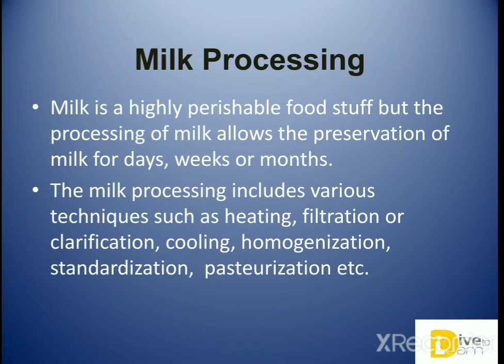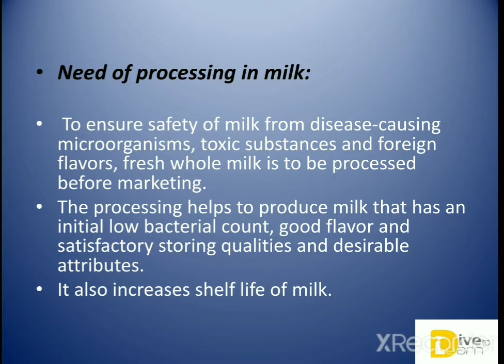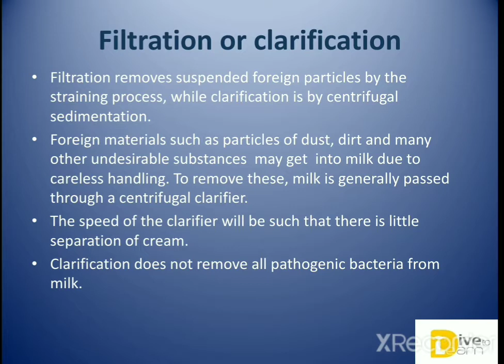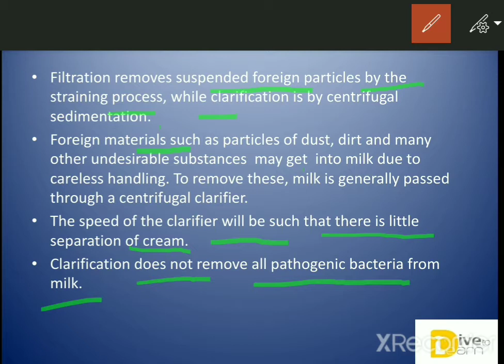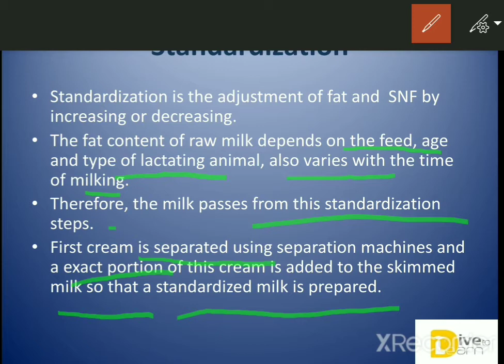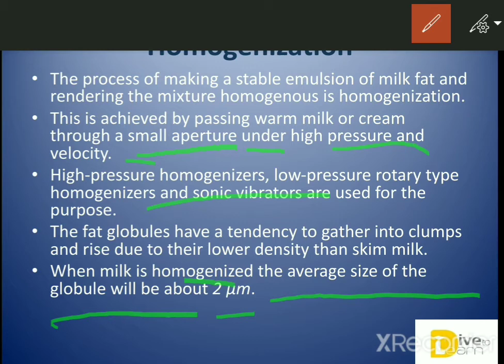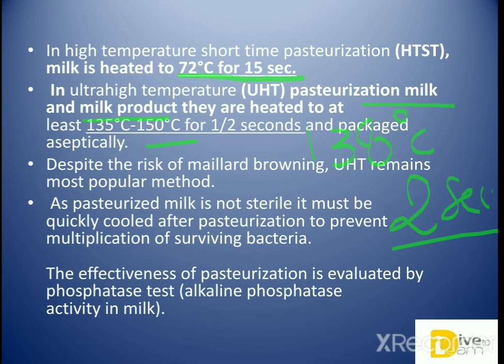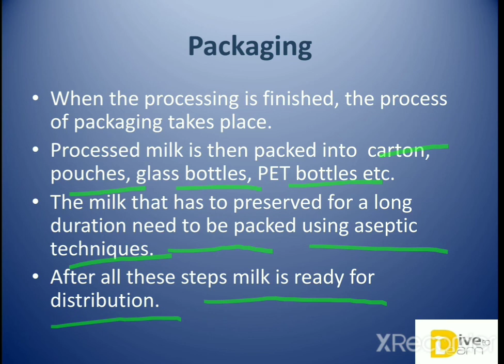NTA NET HOME SCIENCE, Important topic series (Part-4) , Milk Processing